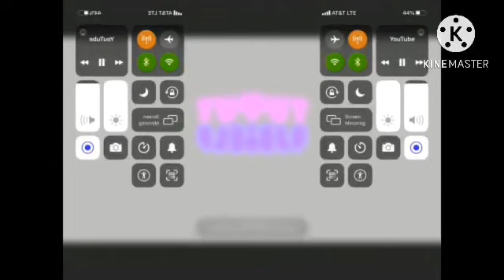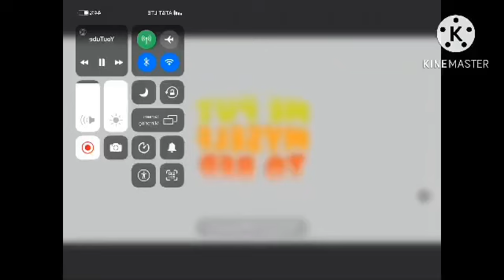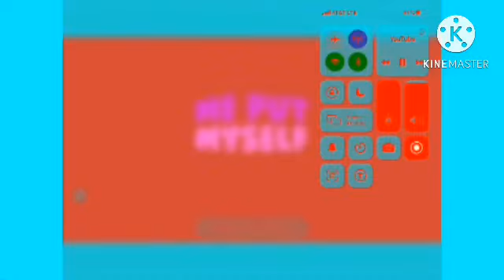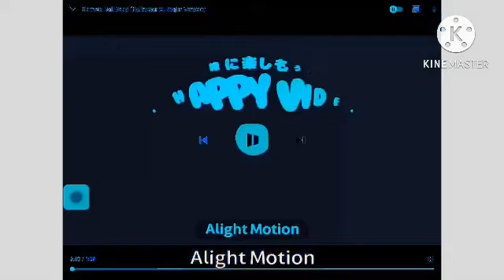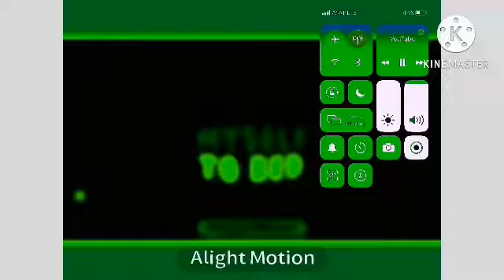Lnnfetrsmmpmstb effects hyperextended